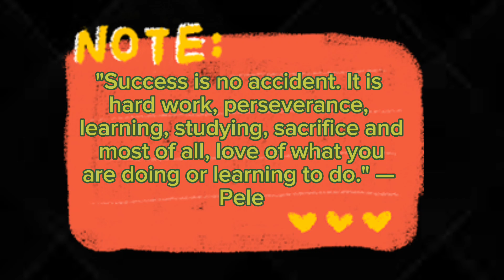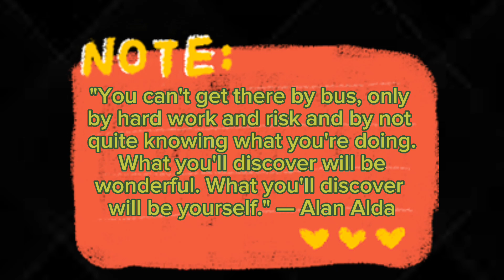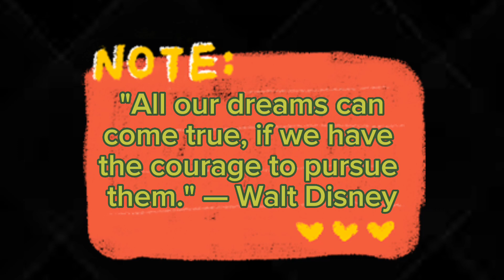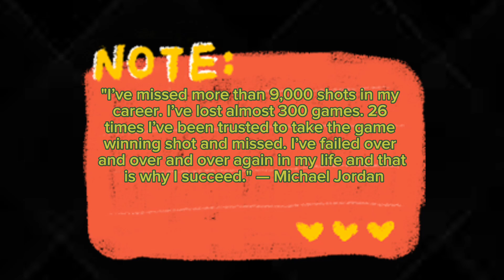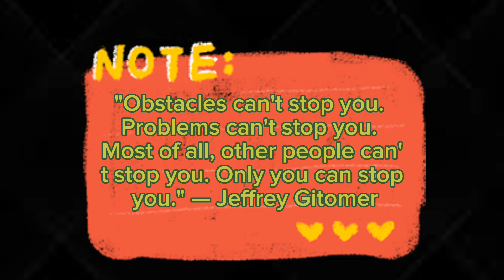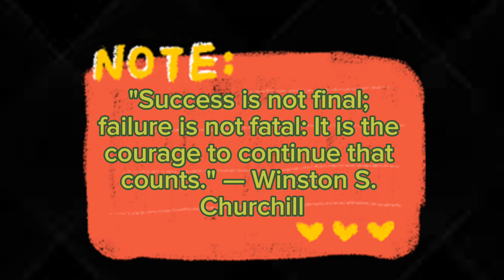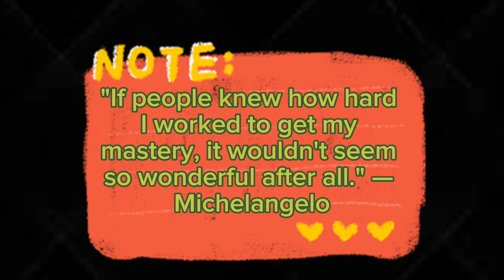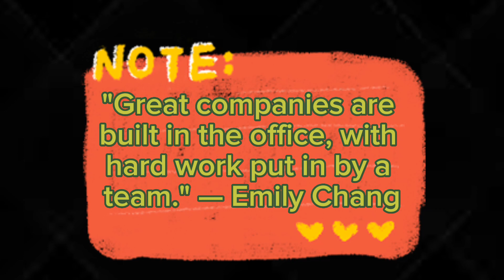70 Quotes About Hard Work That’ll Help You Reach Your Goals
70 Quotes About Hard Work That’ll Help You Reach Your Goals

"Hard work beats talent when talent doesn’t work hard." — Tim Notke
"Success is often achieved by those who don’t know that failure is inevitable." — Coco Chanel

"Do the best you can until you know better. Then when you know better, do better." — Maya Angelou

"If your teacher, coach, or mentor believes you can do something, you’re more likely to do it." — Gwen Moran

"Success is no accident. It is hard work, perseverance, learning, studying, sacrifice and most of all, love of what you are doing or learning to do." — Pele
In this video, you’ll find a collection of inspiring and profound quotes. These words represent wisdom and positive thinking, serving as a source of inspiration in your daily life. The topics covered range from love and friendship to success and motivation.

Enjoy watching the video and benefit from these wonderful words! 🌟🎥